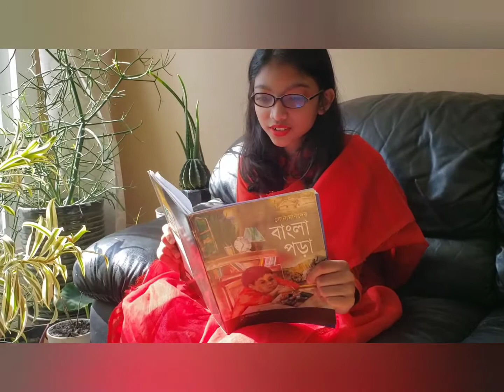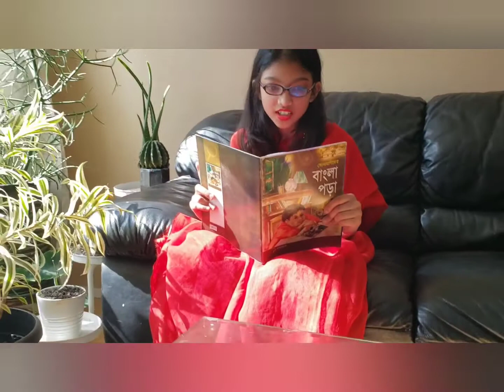A true story of Bangladesh Liberation war in 1971 🇧🇩👯‍♂️👲💟